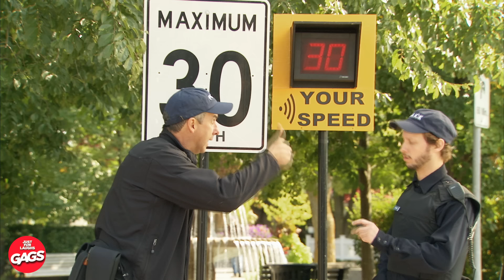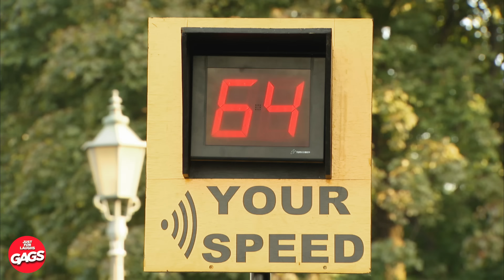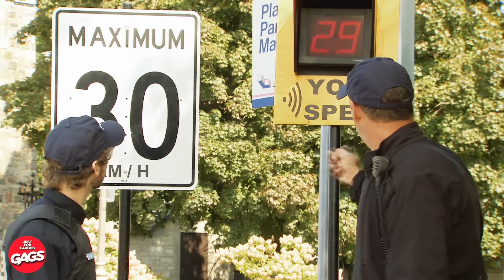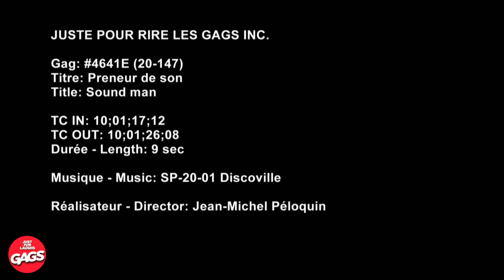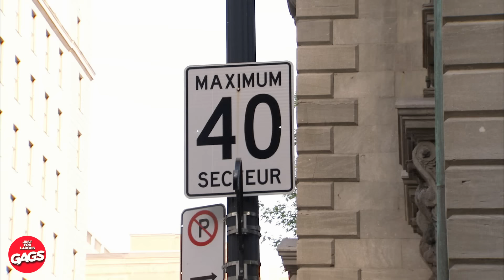Boyfriend Was A Catfish | Just For Laughs Gags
🎉🤣 This is so iconic